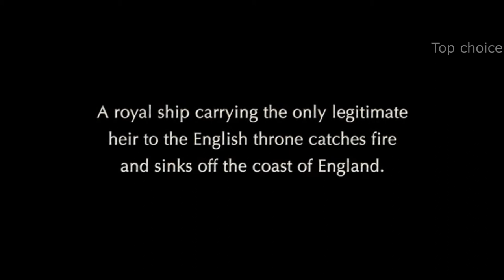Дональд Сазерленд ТОП 10 лучших кинолент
~~ТОП 10 лучших ролей Дональда Сазерленда~~
  Ко дню рождения великого актера Дональда Сазерленда, была подготовлена эта подборка лучших фильмов и сериалов с его участием. Благодаря своей харизматичности и эпатажности Дональд Сазерленд является одним из самых уважаемых и талантливых актеров современного кино, продолжая радовать поклонников своей запоминающейся игрой на экране...

- Грязные мокрые деньги. 2007 – 2009г. -
- Двадцатый век. 1976г. -
- Обыкновенные люди. 1980г. -
- Обратная тяга. 1991г. -
- Ограбление по-итальянски. 2003г. -
- Лучшее предложение. 2012г. -
- Голодные игры: И вспыхнет пламя. 2013г. -
- Гордость и предубеждение. 2005г. -
- Время убивать. 1996г. -
- Столпы Земли. 2010г. -